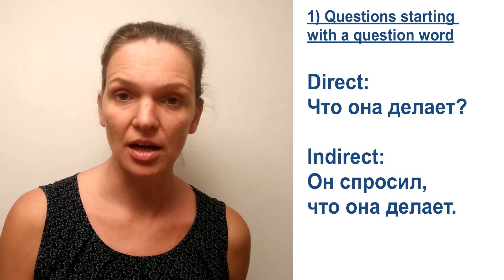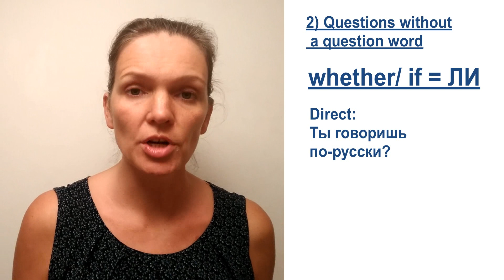Indirect questions in Russian and particle ЛИ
Indirect questions in Russian and particle ЛИ (whether/ if).